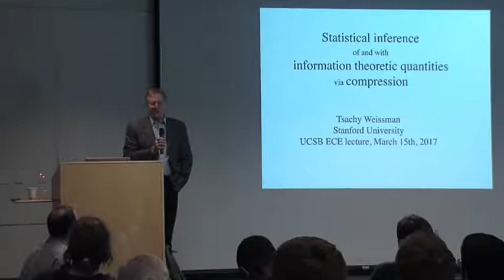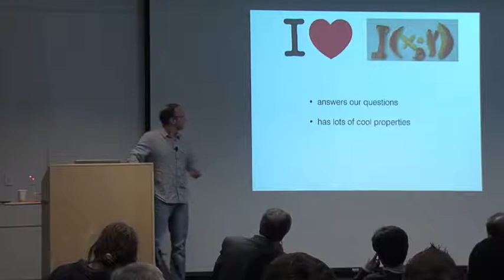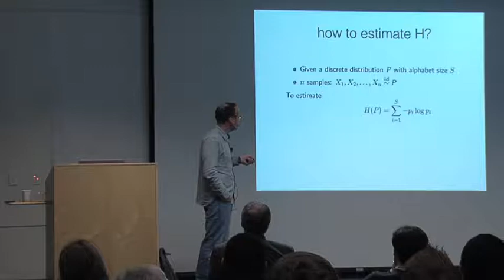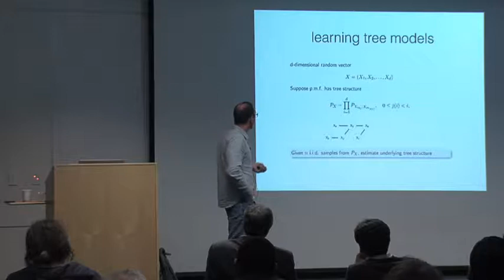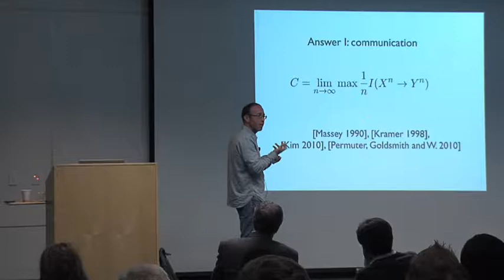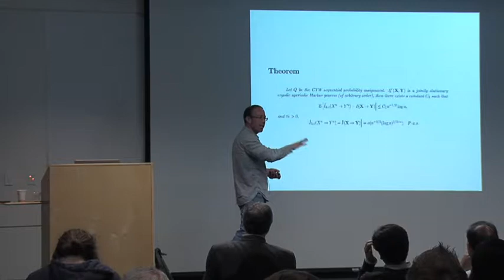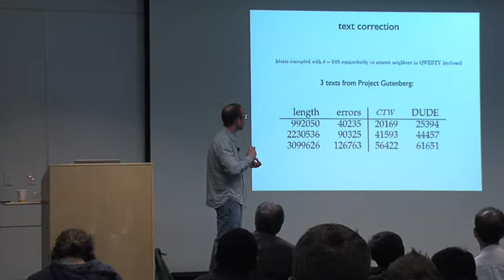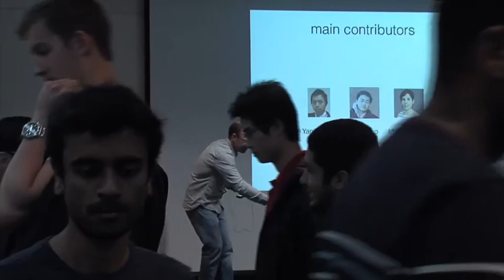ECE Distinguished Lecture (2017): Tsachy Weissman, Professor EE, Stanford University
ECE Distinguished Lecture: Tsachy Weissman, Professor EE, Stanford University presents "Statistical Inference Of And With Information Theoretic Quantities Via Compression" (2017)